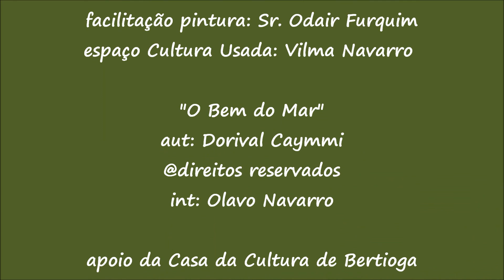52º Sarau Arte Buriki - Olavo Navarro apresentando "O Bem do Mar"" (13ª parte)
52º Sarau Arte Buriki, 13ª parte, realizado em Outubro de 2017, pelos munícipes de Bertioga e convidados, nasceu como uma proposta do Projeto Coração Selvagem (hoje Banda Tupiniquins Roll) e que conta com a parceria da Casa de Cultura de Bertioga.